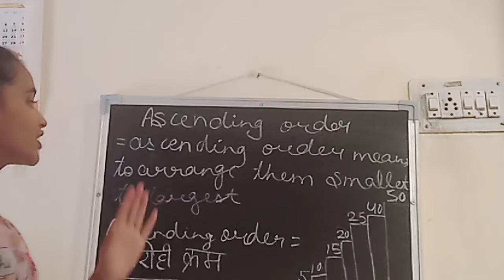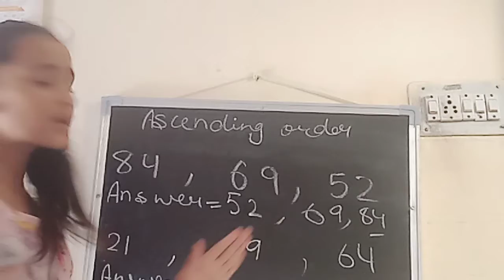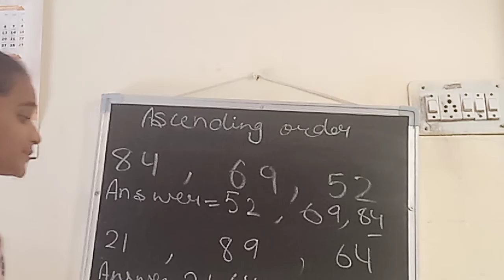Ascending order with defination full explain for any class so easy understand 🤩😍